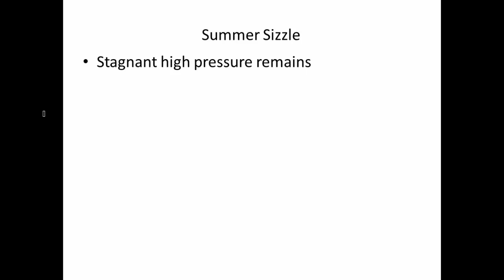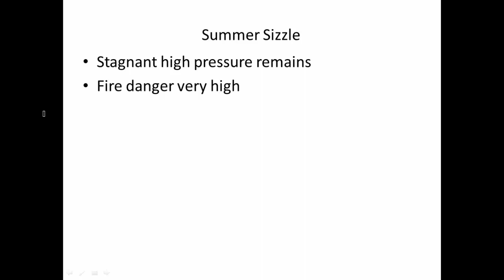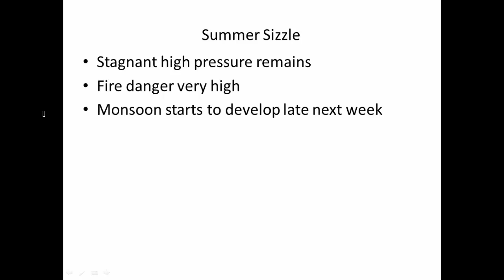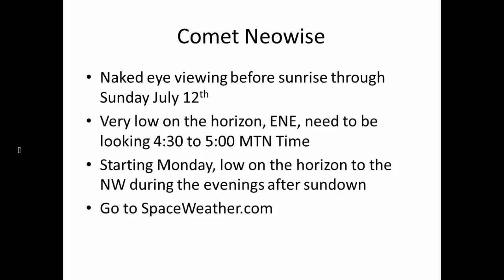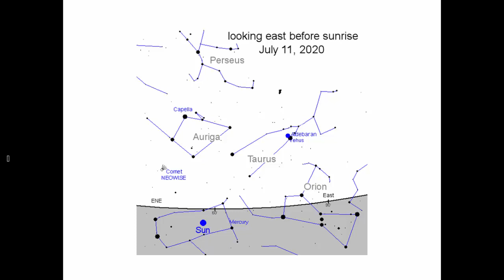07.10.2020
Summer sizzle continues.